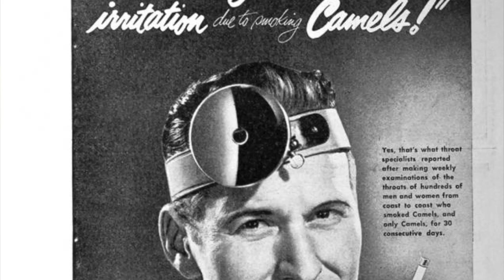DIETA WEGAŃSKA W SPORCIE